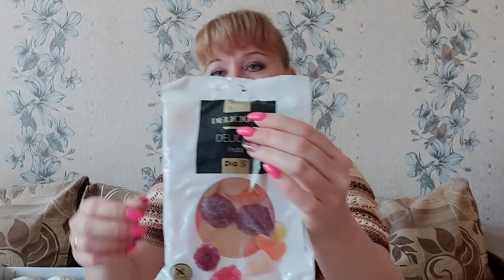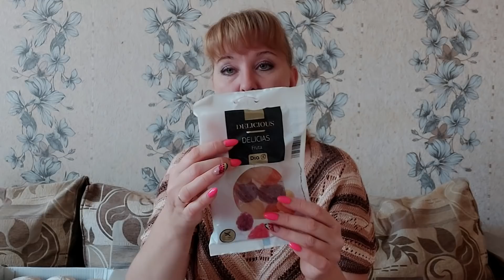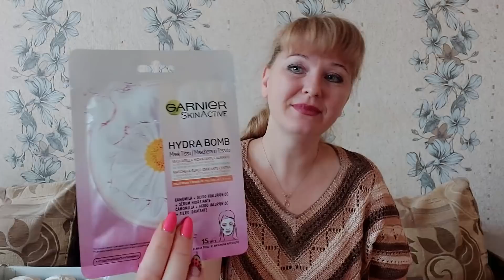Фантастическая пряжа/Подарок из Испании